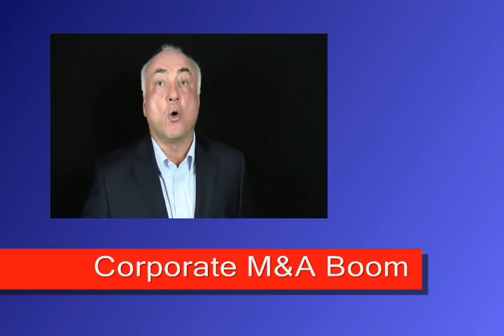M&A Boom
The article quoted M&A and buyout professionals citing the reasons for the increase in deal activity including (i) availability of low cost debt, (ii) a reasonably stable and predictable economic environment, and (Iii) pent up supply by sellers who took businesses off the market during the recent economic downturn.
It caught my eye that the average deal size so far in 2012 is smaller, averaging $156 million and less than half the average deal size in 2007 according to Dealogic's tally reported in the article.  Now, this year's deal size is in the sweet spot for my colleagues and me at Monarch Bay and AgriCapital.
It's true, my colleagues and I are seeing a rebound in M&A activity from the depressed levels of '08 and '09.  We see much more M&A activity, however, involving corporate buyers than private equity groups.
Don't get me wrong. I'm not disputing the Wall Street Journal article.  I'm just suggesting that the bigger story is the M&A boom involving corporate buyers.
Corporate buyers need to show growth and are finding organic growth is hard to come by.  Cash rich corporate buyers have turned to the M&A market to buy growth.
So, if you own a company and have been considering a sale, now may be the time to go to market whether the buyer is corporate or a private equity group.
Here are some additional observations on the M&A environment today.
In general, companies are running lean and mean now.  This goes for sellers and buyers.
This means that sellers, who need to keep their eye on the ball to maintain their business, should hire experienced investment bankers to manage the sale process.  That is the best way to stretch your company's resources.
Because the buyers are also running lean and mean, the seller's offering materials need to be crystal clear and compelling to get buyer attention and top dollar. Having an experienced advisor help prepare your offering materials makes a big difference.
To get the best price in the sale of a business, it helps to create competition among the buyers.  Many times it takes reaching out to a large number of potential buyers to create that competitive environment. Knowing the buyers to contact, as we do, speeds this process.
For sellers who are wary of disclosing too much to competitors, we can limit what's made available to potential buyers. That remains under the seller's control.
Am I getting the best price?   Every seller asks this question.  The answer is that if the economic environment is favorable and you've run a professional auction, you can feel good that you've gotten the best price.
Today, the environment is right.  We can run a professional auction to help you get that best price.